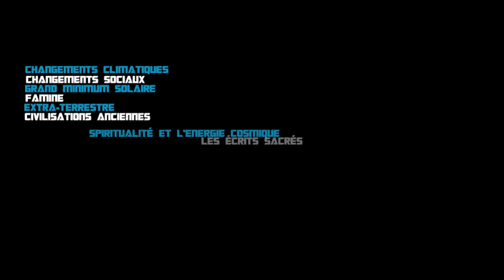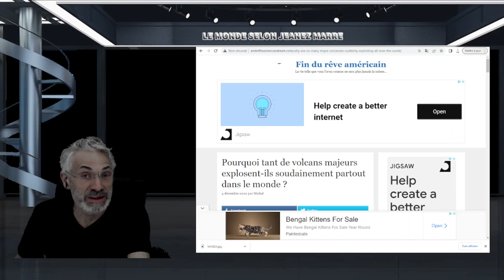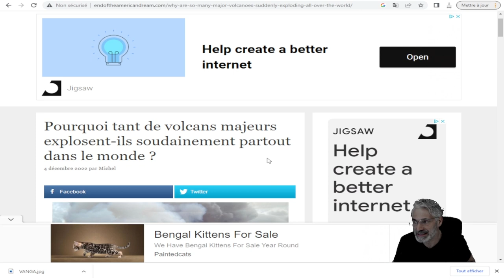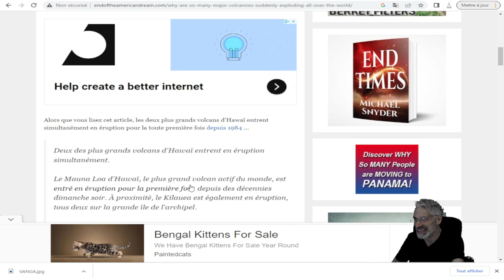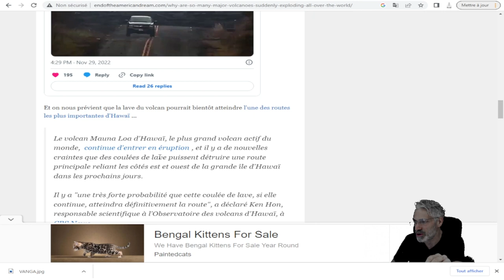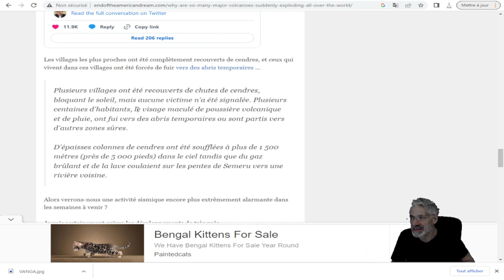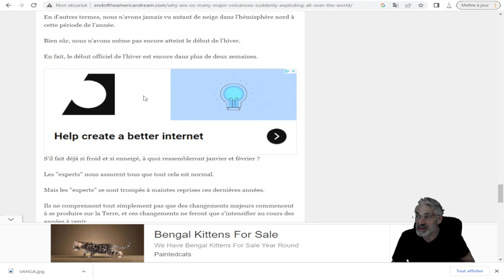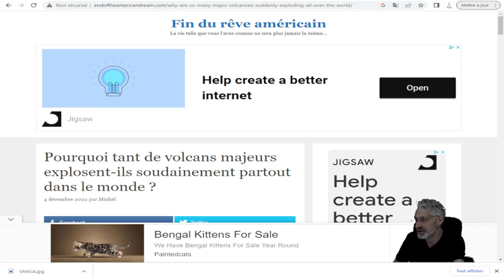Pourquoi tant de volcans majeurs explosent-ils soudainement partout dans le monde ?